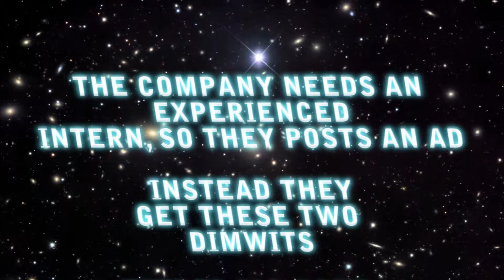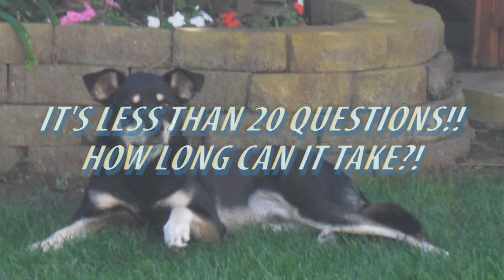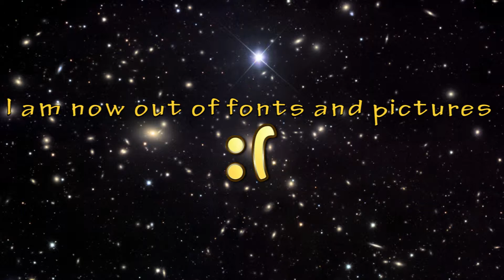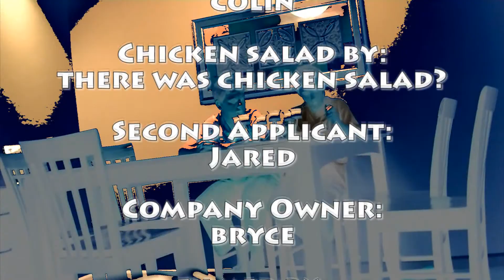The Employment HD (Funny) - Bryce, Jared, Collin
This is a funny and non-sensical video we made about two guys trying to get the same job.  Watch the credits for some funny interjections!  Sorry to Collin for spelling your name wrong in the credits, I just noticed it.
Who was better at filming?  Jared or the chair?  Leave a comment to vote!